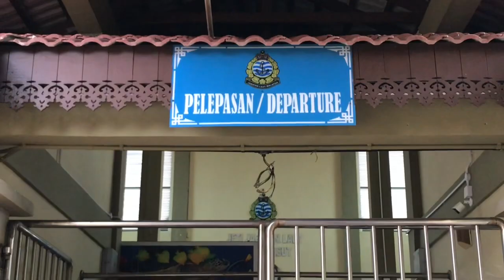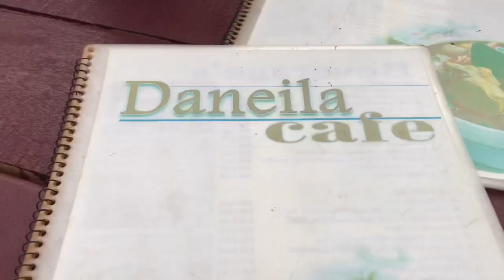Day 1 : Pulau Perhentian Jalan Jalan 🏝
Penyu Penyu Penyu 🐢

Hope korang suka tengok vlog atau video cincai by me ni , maaf kalau terkasar bahasa ya 🥰 Nanti kan Day 2 Dan Day 3 okay gais kalau nak tahu apa aktiviti lagi 🤩

3H2M
Agent : Perhentian Sohhor (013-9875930 - Ira)
Hotel : Cocohut Resort (Breakfast 2x)
Transportation : Sani Express